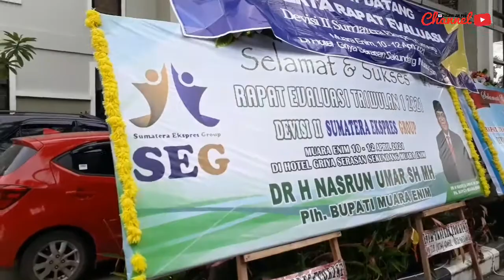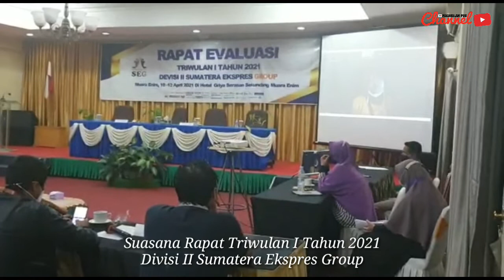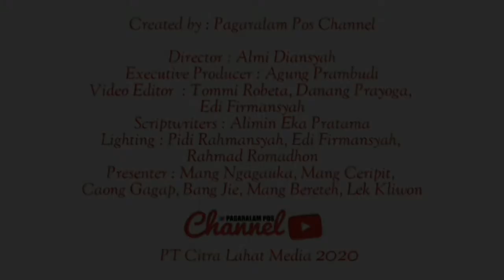RAPAT EVALUASI TRIWULAN I TAHUN 2021 DIVISI II SUMATERA EKSPRES GROUP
Hotel Griya Serasan Sekundang Kabupaten Muara Enim, 10-12 April 2021